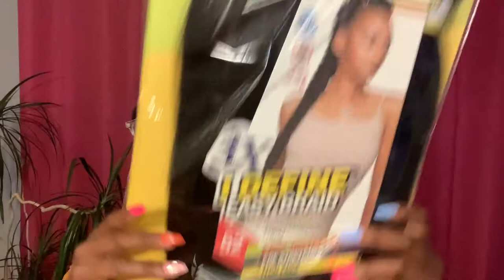$5 PROTECTIVE HAIR STYLE | EASY TWIST | RUBBER BAND METHOD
Hey Babes, Here’s a quick hair tutorial, sharing how I did these simple two strand twist using the rubber band method and  just one packet of braiding hair costing $5 and you can find the curls control paste for only $5 at most Walmart’s. Perfect for any weekend getaway or when you just need a quick protective hair style.
Xo Deme B
WHAT PRODUCTS I USED:
Curls control paste

To learn more about Hilton Rewards: We can both get rewarded if you're approved!